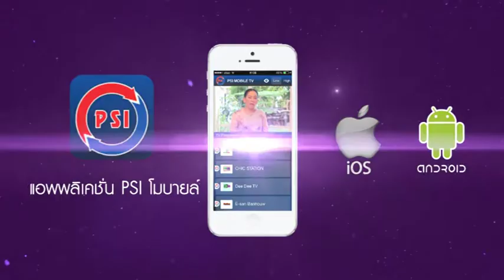สปอต รายการพลิกชีวิตด้วยพลังจิตทิพย์